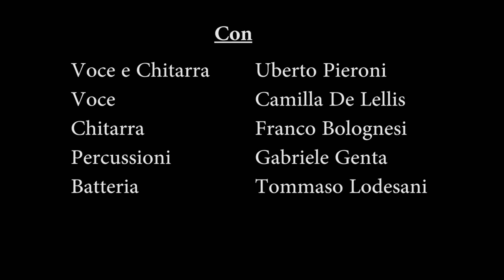Bella la Vita - Viaggio musicale in Brasile e dintorni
Trailer del concerto "Bella la vita", registrato a Sant'Anna d'Alfaedo il 18 novembre 2017. Uberto Pieroni Ensemble con Franco Bolognesi, Camilla De Lellis, Gabriele Genta e Tommaso Lodesani.